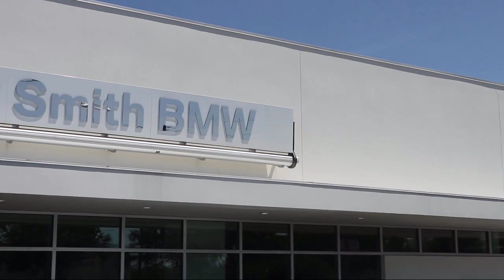2017 BMW 3 Series 320i St. Petersburg Tampa Clearwater Bradenton Palm Harbor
2017 BMW 3 Series 320i Stock Number: H892521 Vin:WBA8A9C31HK864482.